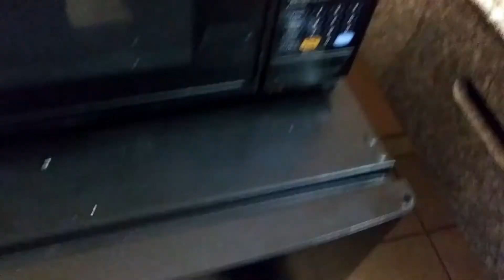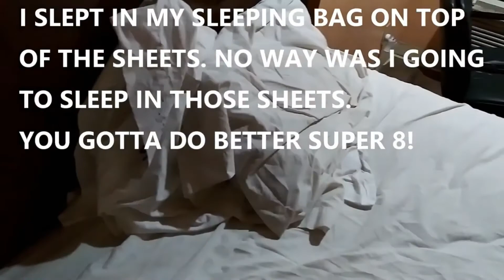OPERATION: MUSTANG / JOURNEY TO WASHINGTON / PART 4 / JUNCTION, TX TO SAN ANGELO, TX.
OPERATION: MUSTANG (JOURNEY TO WASHINGTON) is here. We start out just a few miles from where we left off which was just north of JUNCTION, TEXAS on US-83 and head north through MENARD and on up to EDEN where we head WEST  on US-87 toward SAN ANGELO in TOM GREEN COUNTY. Once we get there we look for one hotel but the entrance looked uncertain pulling our trailer so I by-passed and headed back where we came in at and tried the SUPER 8. I kinda wished I had tried a little harder at the first choice. Anyway, we got what we got and just dealt with it. You will see if you watch til the end.